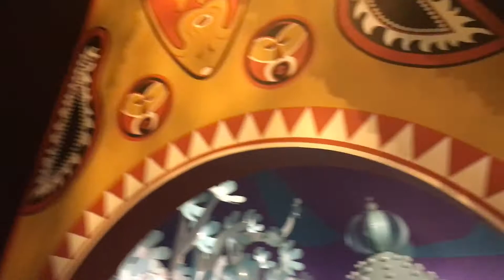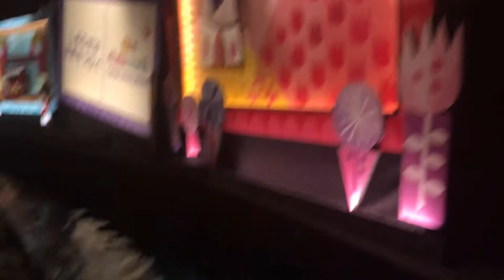It’s a small world|TokyoDisneyland2019|travelBabyVlog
Our first and last ride. It’s many people when we visit the place. 30 minutes waiting in line. Tired especially having an active baby waiting in line. But it’s worth it because i witness how our baby feel amazed when he saw these place.
I make videos about my Life experiences here in Japan, culture and travel!